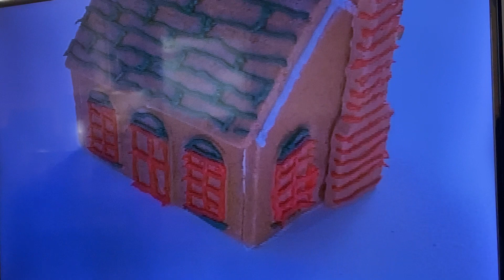Baby Santa Gingerbread House part 6